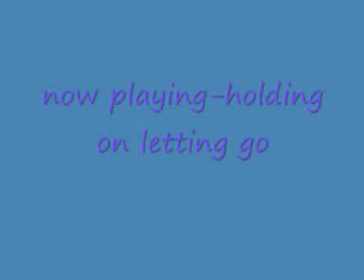the vampire diaries season 3 episode 10 soundtrack(NEW)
the soundtrack for vampire diaries season 3 new deal